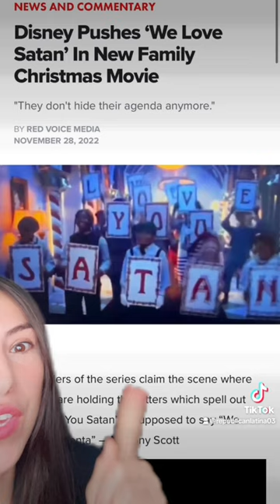DISNEY’S NEW SATANIC LOVE STORY: PAULINE 🤔🤔” DISNEY LOVES SATAN”